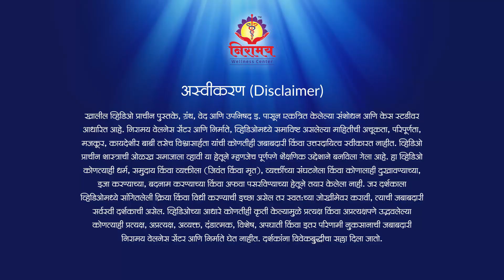इंद्रियांवर नियंत्रण मिळवून देणारा प्रत्याहार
पातंजल योगसूत्रातील यम,नियम, आसन व प्राणायाम ही चार अंगे आपण पाहिली. यानंतर येतो तो प्रत्याहार. आता प्रत्याहार म्हणजे काय आपली 5 ज्ञानेंद्रिये, 5 कर्मेंद्रिये आणि अंतःकरण ह्यावर नियंत्रण मिळवणे. आपल्या सर्व इंद्रियांद्वारे आपण विषयांशी एकरूप पावतो आणि त्याद्वारे सुख-दुःखाचा अनुभव घेतो. प्रत्याहाराद्वारे ह्या इंद्रियांवर जर नियंत्रण मिळवता आलं तर आपलं शरीर आणि मन स्वच्छ व ताजेतवाने राहिल. याचाच अर्थ प्रसन्नता लाभेल, ज्यासाठीच तर आपली सतत धडपड सुरू असते.

प्रत्याहाराविषयी जाणून घेण्यासाठी हा व्हिडीओ अवश्य पाहा आणि इतरांनाही शेअर करा.